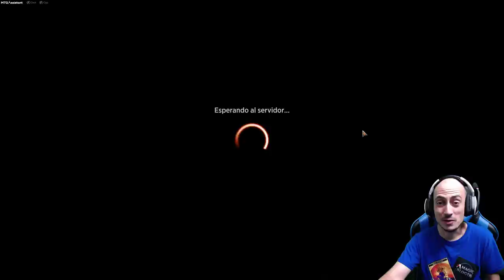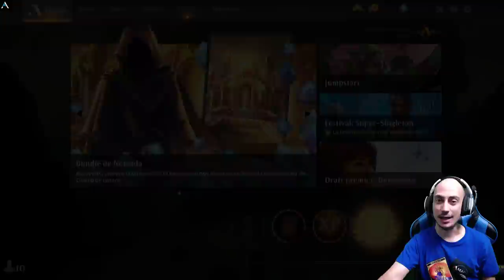La cabra, la cabra...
Mazo
2 Aurelia, parangón de la justicia (GRN) 153
4 Gigante aplastahuesos (ELD) 115
2 Burlón intrépido (M21) 133
1 Castillo del Valle de Arden (ELD) 238
2 Castillo de Monteascua (ELD) 239
2 Protegecachorros (IKO) 7
3 Clarín ensordecedor (GRN) 165
4 Golpe de justicia (GRN) 182
4 Ráptor merodeador (M20) 150
8 Montaña (M21) 312
1 Obosh, Perforapresas (IKO) 228
6 Llanura (M21) 309
4 Respuesta // Resurgimiento (GRN) 229
4 Fundición sagrada (GRN) 254
4 Choque (M21) 159
3 Ira de la tormenta (THB) 157
4 Cabradora tormentosa (IKO) 34
2 Templo del triunfo (M20) 257

Sideboard
1 Clarín ensordecedor (GRN) 165
2 Filoascua (ELD) 120
2 Luchar como uno (IKO) 12
3 Freír (M20) 140
2 Gideon Blackblade (WAR) 13
2 Espiral de lava (GRN) 108
1 Lanza Sombría (THB) 236
1 Ira de la tormenta (THB) 157
1 Formación inquebrantable (RNA) 29

Domingo Giménez
Apartado de correos 15065
28080 Madrid, España